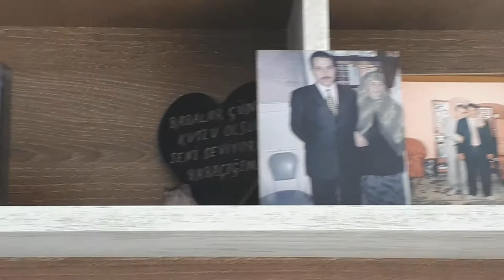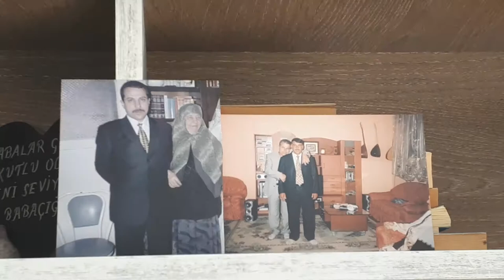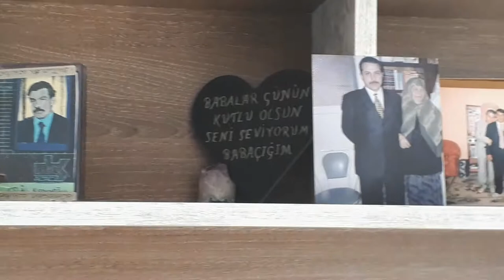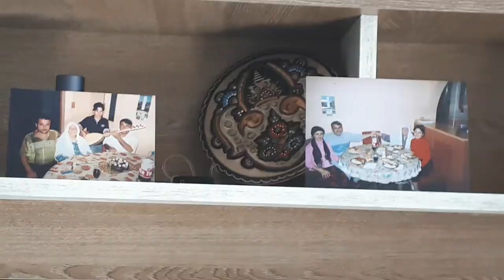Aşık Celal Kırdan ve iki oğlu - Gülüzar ve tövbekar ol gönül / videonun ve türkünün kesintisiz hali.